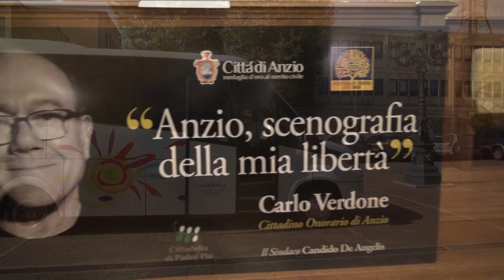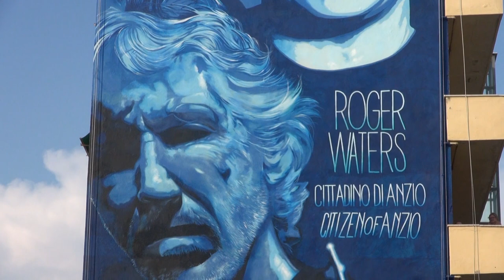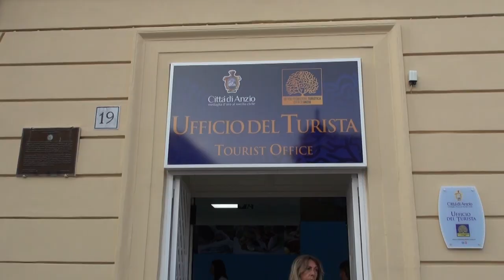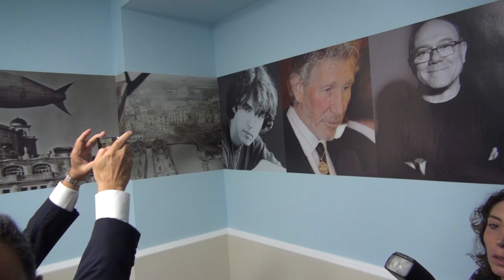30-08-19 Conferimento Cittadinanza Onoraria di Anzio a Carlo Verdone